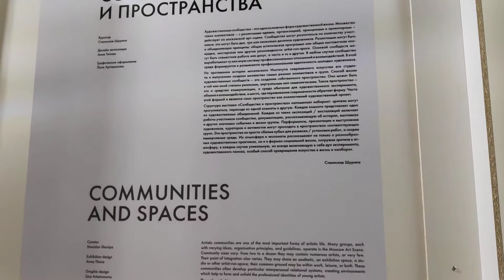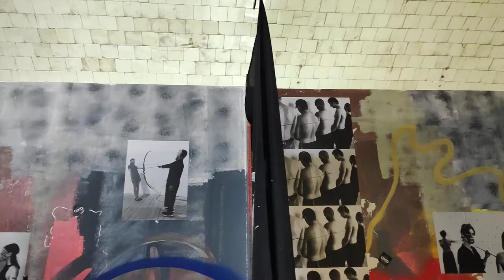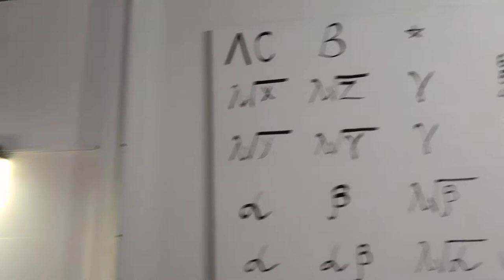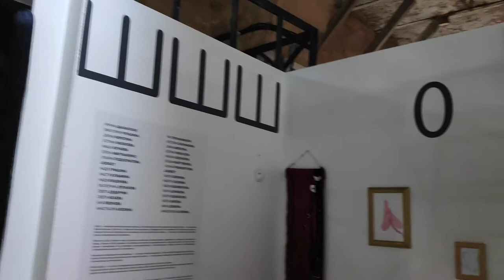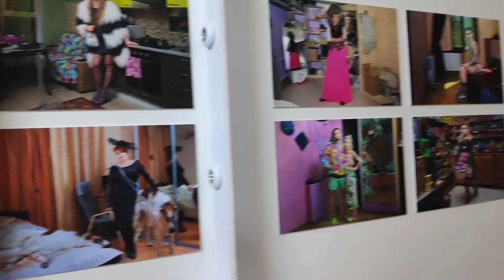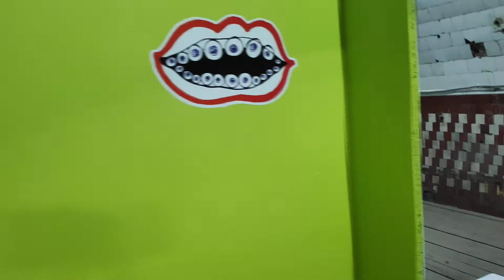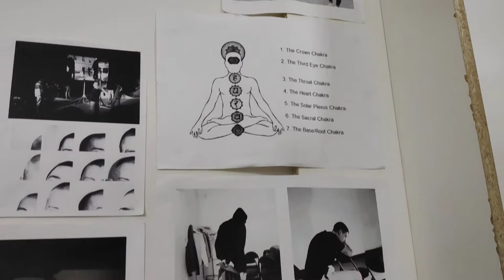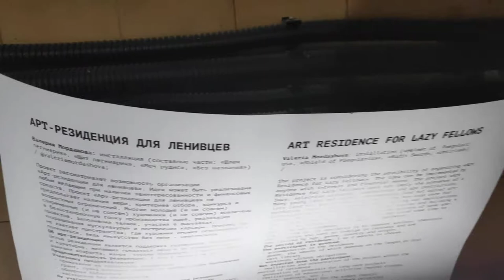Сообщества и пространства - Винзавод OPEN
«Сообщества и пространства» Куратор: Станислав Шурипа
Винзавод